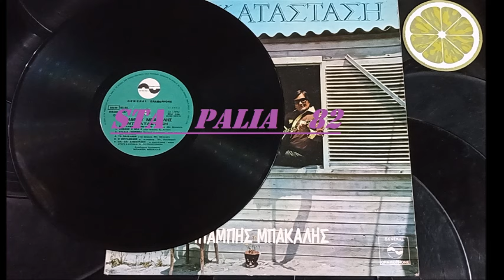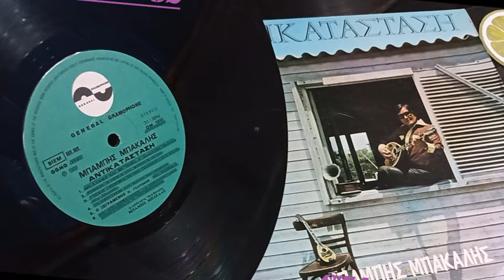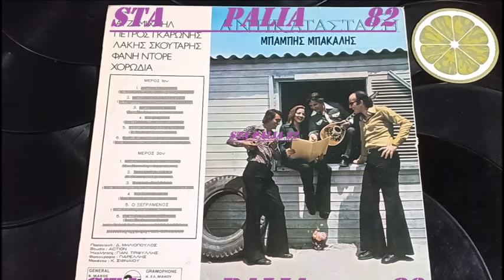ΠΕΤΡΟΣ ΓΚΑΡΩΝΗΣ - Ο ΞΕΓΡΑΜΜΕΝΟΣ.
GENERAL GRAMOPHONE.REC`*♪🎶.